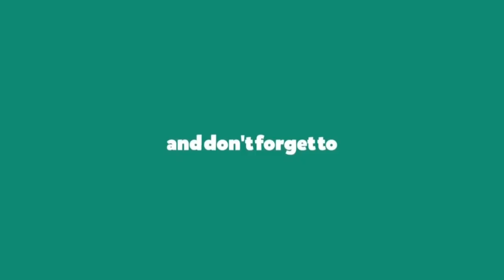Kyle Amoroto VS Jeffrey Ignacio (FULL MATCH) Pagsanjan,Laguna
Exibiton 10 Ball Match (FULL MATCH)
Jon Jon Billiard Hall
Maulawin,Pagsanjan Laguna
Parehas / Race 21
February 2,2021